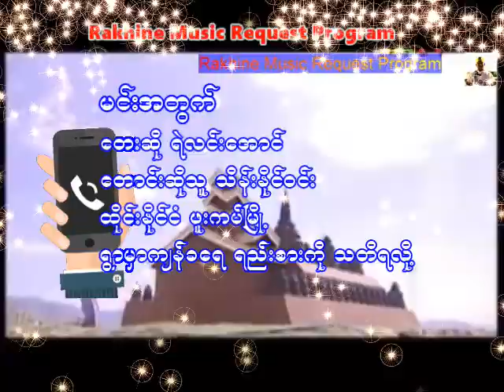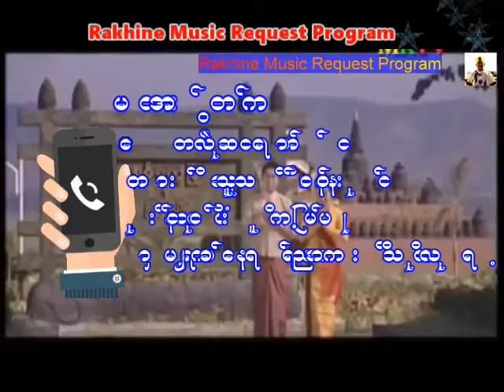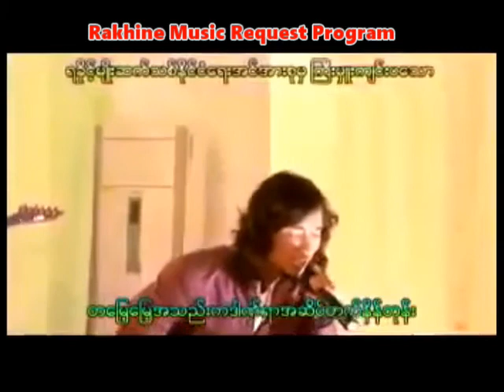မင္းအတြက္ ေတးဆို ရဲလင္းေအာင္ ေတာင္းဆိုသူ သိန္းနိုင္ဝင္း ထိုင္းနိုင္ငံ ဖူးကပ္ျမိဳ႕ ရြာမွာက်န္ခေရ ခ်စ္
အားလံုးကို ေက်းဇူးတင္ပါေရ။
Rakhine MRP

Song : မင်းအတွက် - Min A Twat
Artist : ရဲလင်းအောင် - Ye Lin Aung
Claimant : ထိုင်းနိုင်ငံ ဖူးကပ်မြို့
ရွာမှာကျန်ခရေ ချစ်သူချေကို သတိရလို့ - Phuket, Thailand
I miss my lover left in the village